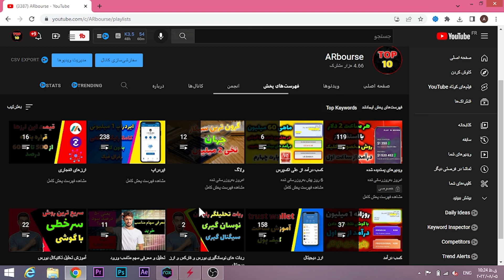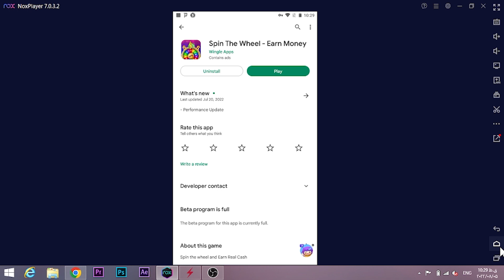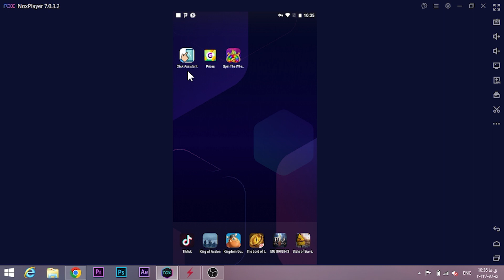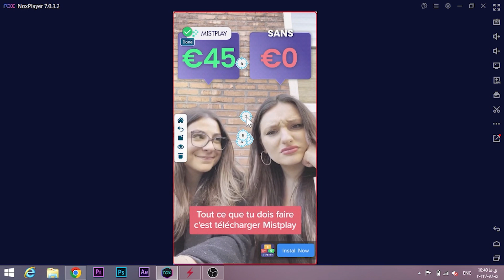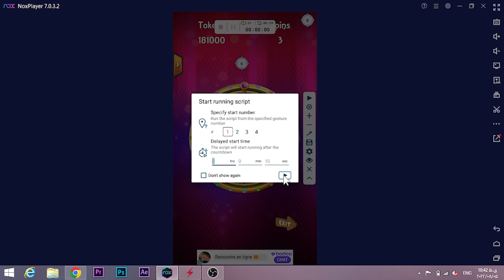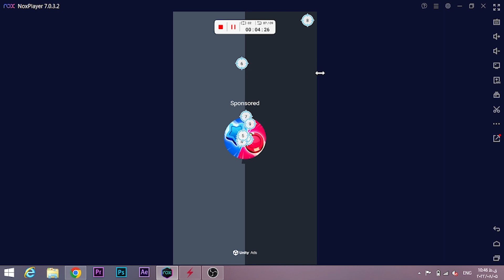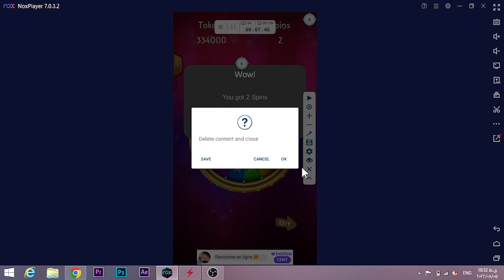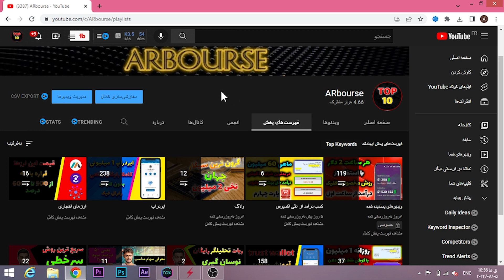کسب درآمد دلاری خودکار به صورت روزانه - حتی لازم نیست به گوشی دست بزنی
کسب درامد دلاری خودکار به صورت روزانه - حتی لازم نیست به گوشی دست بزنی

00:01 مقدمه کسب درامد
01:15 توضیحات درآمد دلاری
08:00 کسب درآمد

کسب درآمد: روزانه 20 دلار فقط با بازی کردن + روش افزایش درامد کار در منزل با گوشی

کسب درآمد
کسب درامد
earn money
arbourse